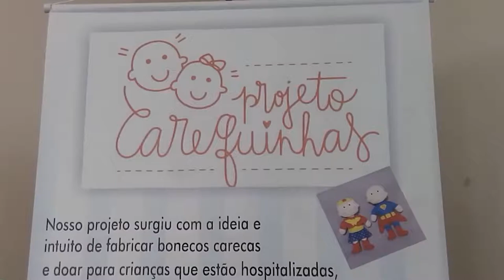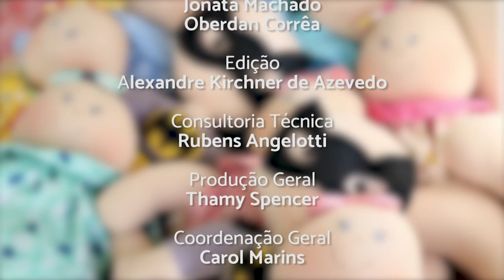PGM 94 - Ponto Org - Projeto Carequinhas - 01/02/21